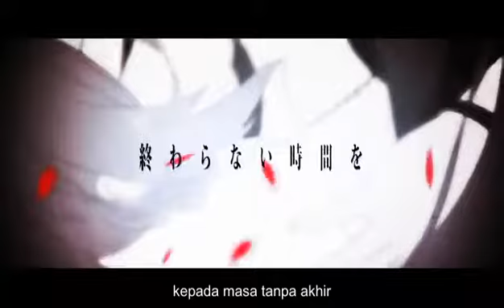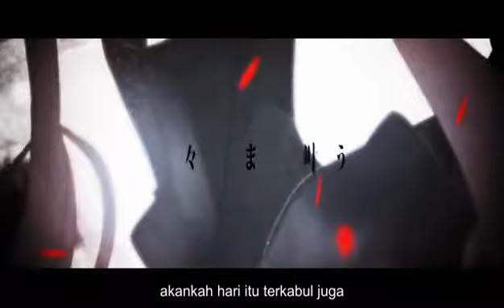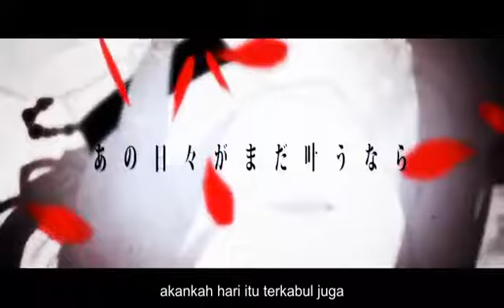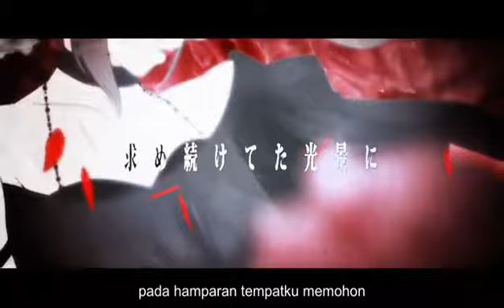Hematophagia - UzP feat Hatsune Miku (sub indo)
this video, music, graphich or else is not property of mine